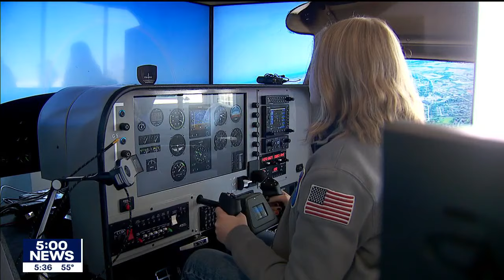Minnetonka schools launch new aviation program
The Minnetonka School District is hoping its brand-new aviation program for high schoolers will help a new generation interested in pursuing a career in flying, and help an industry with critical shortages on the horizon.